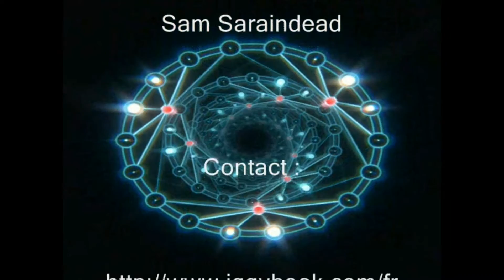GANESH à IBIZA MIXAGE 9 CLIP éphémère...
Sam Saraindead

22/09/ 2016

.GANESH in IBIZA

Sam Saraindead

22/09/ 2016

Crois-moi
Parfois c'est dur de surmonter l'amertume
Quand tu vois toute cette écume
Ces barbelés,
Ces murs partout, qui montent
Et les gens souriants des belles cités,
Aux terrasses des cafés de luxe,
Des gens très bien, qui prennent le temps
Sans honte,
Hiver comme en été.
Avec des montres chics qui n'ont qu'une aiguille,
Et de jolis rubis qui brillent.

 Guitares

Les Happy few bienheureux,
Qui n'ont pas vu passer la misère
Tout autour qui grimpe
Et qui va bientôt
Les submerger.

Guitares

C'est juste une question de temps,
A force d'oublier
Qu’il nous fallait de l'eau
Et une terre riche pour survivre,
Les happy few qui la pillent
Sans trop de remords,
Eux nous disent,
Qu’ils seront sûrement les derniers
À en profiter dans l’ivresse,
Avant de prendre la grande fusée,

Applaudis par une foule en liesse
Pour propager jusqu’aux étoiles
Leurs gènes débiles.

Eternels…

Oui crois-moi,
 Ils ne veulent pas entendre,
 Et tôt ou tard, oui, tôt ou tard
 Les murailles de Jéricho,

Vont tomber.

Guitare

Crois-moi
Ces barbelés,
Ces murs partout, qui se montent

26092016
Ramdane Issaad
Sam Saraindead
SCAM
 WARNING : Cette récupération sauvage d’une métonymie absurdement parfaite du thème central de la chanson, entre dans la série 100%CASH expérimentale
Du Workshop Labo Ogaïa
 Open Source streaming sur SoundCloud.

Production artisanale : Ogaïa WorldMusic
Note La TOTALITÉ du clip d’origine ((son et image dans leur intégralité, ont été simplement mixés en une nuit sur le petit Audacity avec l’aide de Dragon 13 speach.
Les images ont été saisies après piochage visuel AU HASARD sur le web.
Sam Saraindead & Ramdane Issaad
Pour les arrangements, les lyrics voix et guitares,
Enregistré en solos multipistes ONE TAKE (the best) avec Charvel 3 1988
solo en pistes combinées
 H: Toshiba Satellite Pro 2000 Ampli 25Watt de base. Aucune pédale hors la distorsion de l’ampli et les overdrive Audacity ! Un bon logiciel pour nomades curieux…):

AUCUN SYNTHÉTISEUR n’a été utilisé. Toutes les pistes Wav demeurent en preuves.

POUR L’IMAGE :

KAZ HALCOVICH
PROPRIÉTAIRES EXCLUSIFS
 DES DROITS IMAGES :
du CLIP Workshop GANESH in IBIZA

Toute utilisation commerciale en est strictement interdite.Description